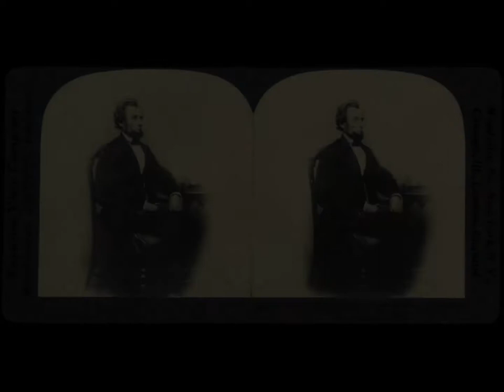Civil War Stereoscopes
A presentation on Stereoscope images during the Civil War